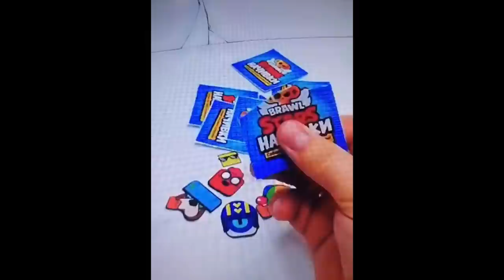işte Yeni FENER SANDY Brawl Stars TikTok Videoları